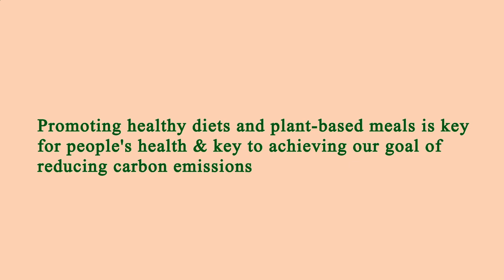Nearest Restaurant to Me - Nearest Restaurants to Me - Manhattan 10012 NY, New York County, NY, US